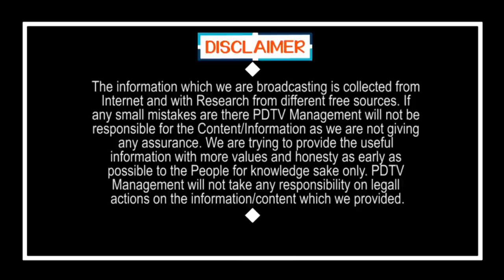Gurumurthy wife explains about YS Jagan | జగన్ గురించి నా భార్య చెప్పింది ఇదే..